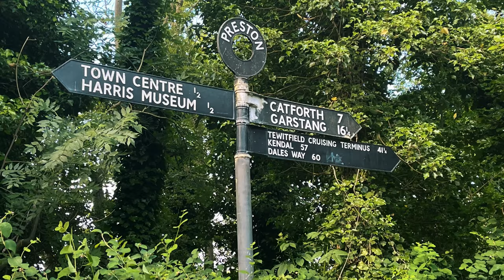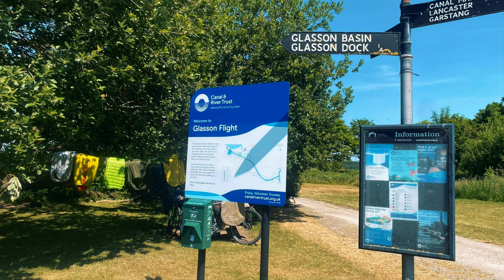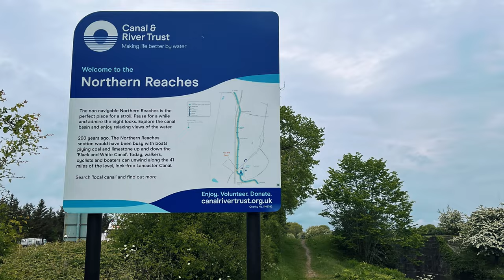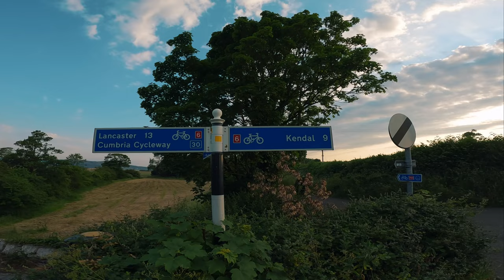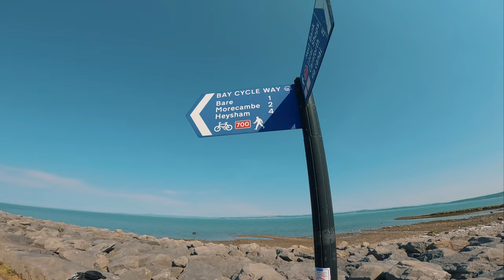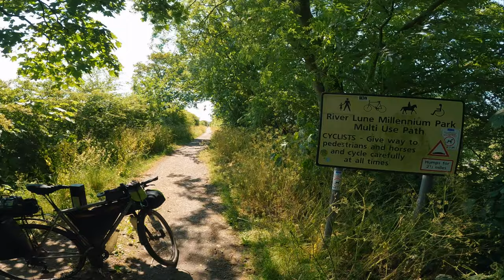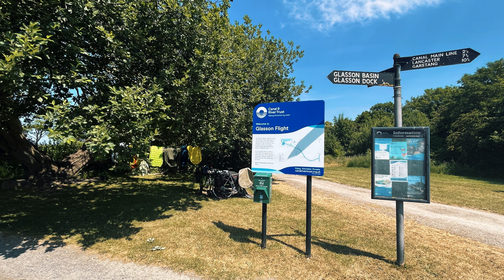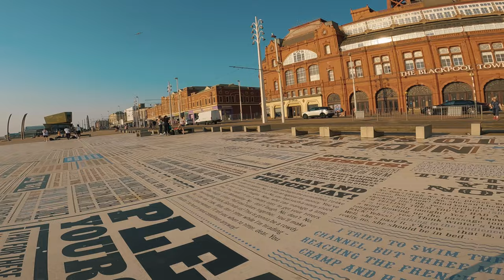3 Days Bike camping Trip through Cumbria and Lancashire.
Back out on another bike camping trip with Ian, and back on the Lancaster canal as Ian needs to tick this one off. So it was north from Preston up to Stainton where the canal ends, then back down the coast via Arnside, Carnforth, Lancaster , knott End and Blackpool under full sun and blue skies.
Thanks also to Ian for the extra footage of this trip.